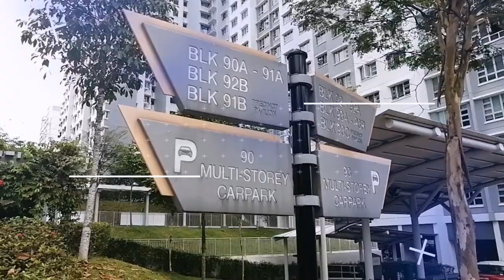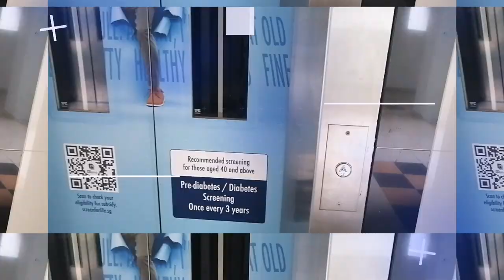Telok Blangah Parcview/Singapore